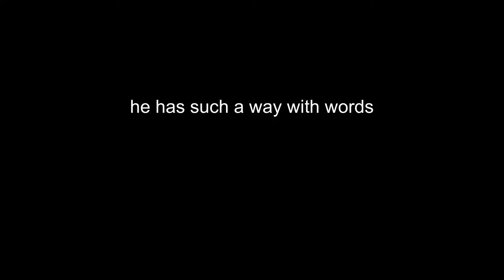xQc has a realization